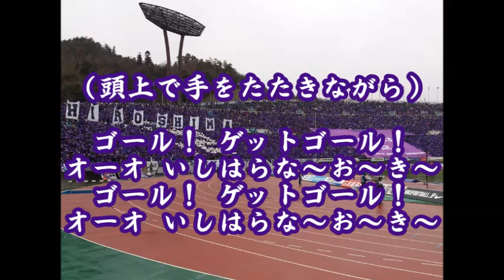サンフレッチェ広島 石原直樹選手 チャント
サンフレッチェ広島 NO.9 石原直樹選手のチャントです。
みんなで覚えて、スタジアムで石原選手を大きな声と手拍子で後押ししましょう！！

【改訂しました】
・「オッオッ」→「オーオ」（「オーオ」のイメージで歌いましょう）
・「オーオ いっしはらなおき～」の時は、両手を上げましょう。
・「ゴール ゲットゴール オーオ いしはらなーおーきー」の時は、頭上で手を叩きながら歌いましょう。